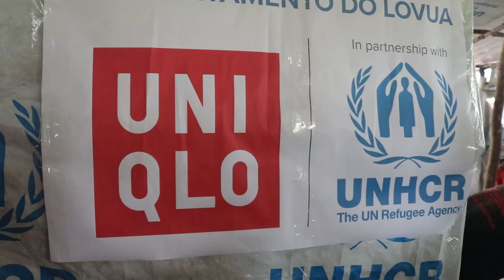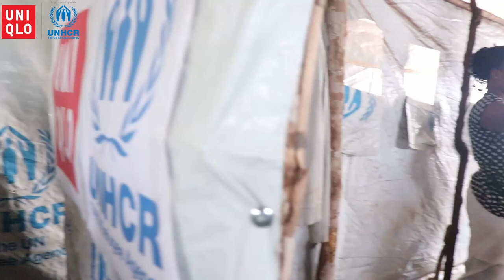Supporting communities in Lóvua with UNIQLO clothes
UNHCR and partners distributed some 60,000 pieces of clothes to refugees and vulnerable Angolans in Lóvua municipality.

UNIQLO is a Japanese casual wear designer, manufacturer and retailer that is a wholly owned subsidiary of Fast Retailing Co., Ltd. Fast Retailing started collaboration with UNHCR in 2006 and by the end of 2015, this partnership was strengthened to support forcibly displaced people around the world.
An important component of this partnership with UNIQLO is the distribution of donated clothing to refugees. As of December 2018, Fast Retailing has, using its All-Product Recycling Initiative, collected and, through UNHCR, distributed more than 26 million items of clothing to refugees and internally displaced persons (IDPs) across 47 countries.

In early 2018, UNIQLO offered to send almost 60,000 pieces of clothing to aid refugees in Lunda Norte. This included bottoms and tops for women and men as well as autumn & winter/ spring & summer clothes for under 17-year olds.

Timeline
0:44 Distribution of UNIQLO clothes to school pupils in Lóvua settlement
3:27 Distribution of UNIQLO clothes during General Food Distribution
4:06 Distribution of UNIQLO clothes to host community (Angolans)